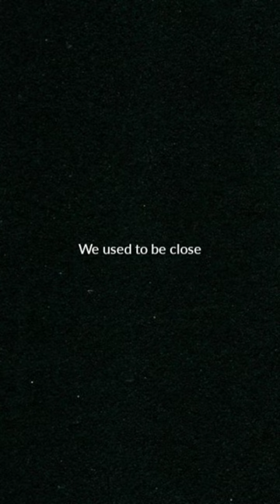From people you know to people you don't...